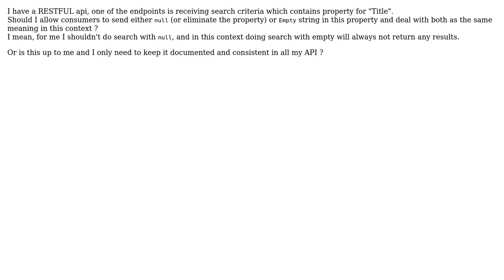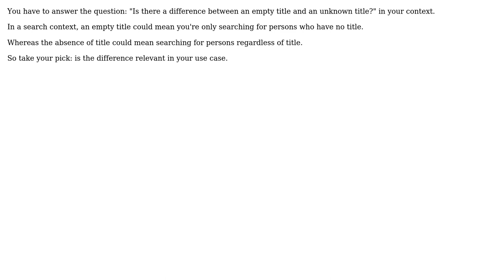Software Engineering: As API author, should I treat Empty and Null the same in search criteria?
With thanks & praise to God, and with thanks to the many people who have made this project possible! | Content (except music & images) licensed under CC BY-SA | Music | Images & others | With thanks to user Pieter B user Kilian Foth user Erik Eidt user Dabbas and the Stack Exchange Network Trademarks are property of their respective owners. You are responsible for your own actions.